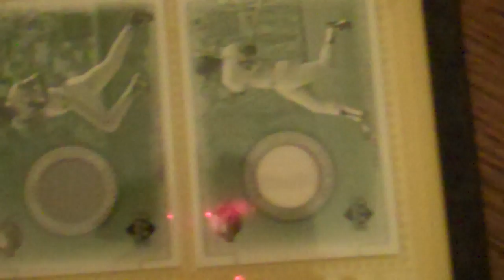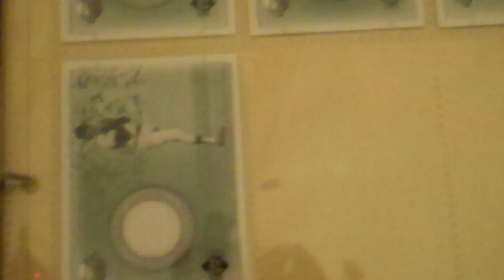CJ CARDS PC Update 2002 Sweet Spot Classic Jerseys and Bats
The fourth and final of my major pcs, SSC.